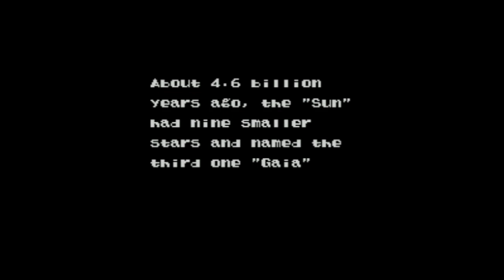E.V.O. Search for Eden - Super Nintendo Entertainment System - Intro & Title Screen